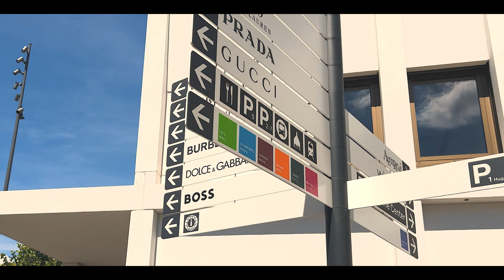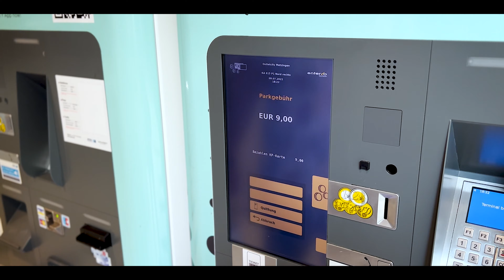Cel mai mare centru comercial din Germania , Outletcity Metzingen de langa Stuttgart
Dacă locuiești in Germania, nu ezita sa mergi, se merita dacă vrei sa îți cumperi ceva haine!
Este cel mai mare centru comercial din intreaga Germanie  Outletcity Metzingen  cu Adresa: Maienwaldstraße 2, 72555 Metzingen,aproape toate magazinele se aprovizioneaza de la acest centru comercial , ai nevoie d e cel putin 10 ore sa te poti uita prin magazine ,sa cauti lucruri ,bine inteles si cu pauza , ca nu poti face Shopping nonstop !
Prima tentativa de Vlog :D

Filmat cu:  Iphone 13 pro